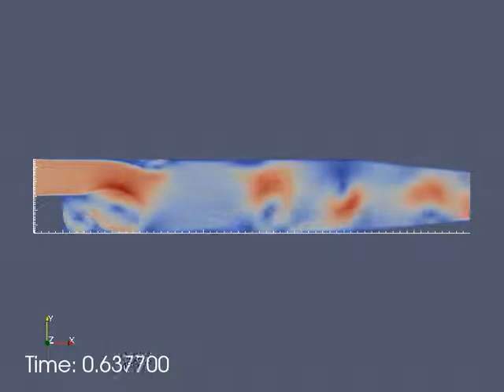OpenFOAM pitzDaily Tutorial Case 3x Speed